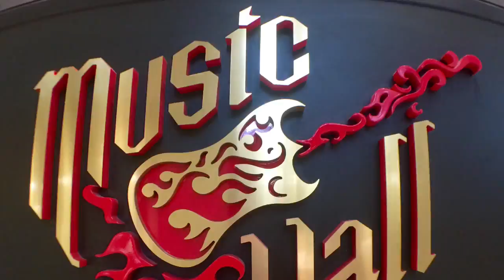Anthem of the Seas Ship Review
Anthem of the Seas - adventures onboard New York's newest cruise experience.